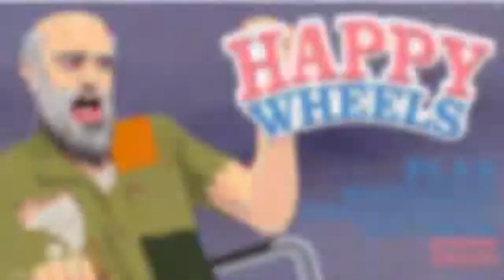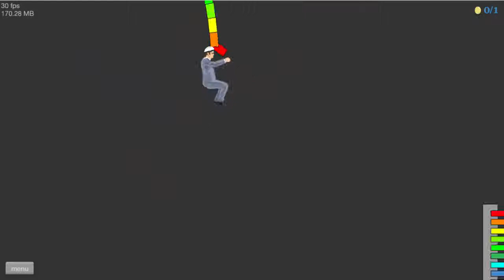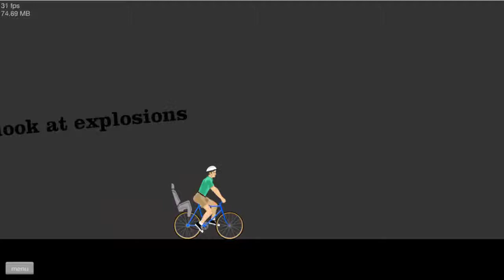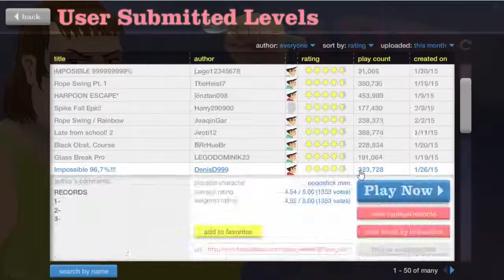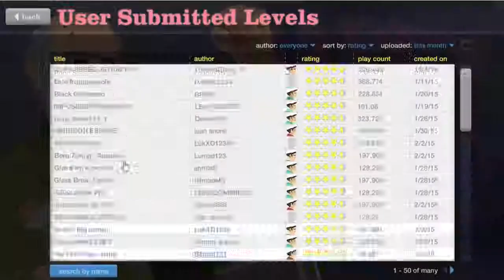HAPPY WHEELS [HD] - Ich habe einen BART und kann KARATE!! ☆ Happy Wheels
FALLS ES EUCH GEFALLEN HAT LASST EINE BEWERTUNG, EIN KOMMENTAR ODER EIN ABO DA!!!